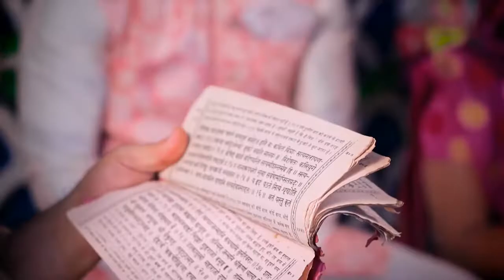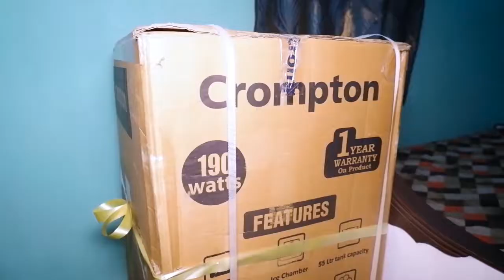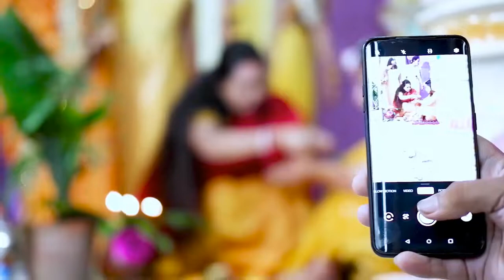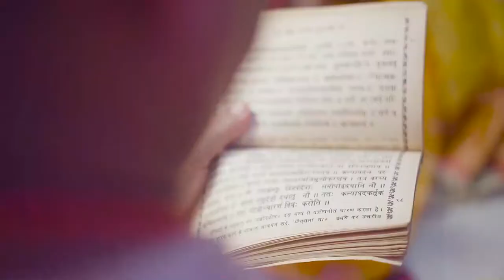Wedding Story || Priya & Pushkar ||The Knot || 18thJune 2021|| Cinematic wedding full video 1080p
THIS IS WHERE FOREVER STARTS..

Bride :Priya Pandey
Groom :Pushkar Mishra
Venue :Hotel Silver Palace {West Bengal}

Videography : Studio media info photography